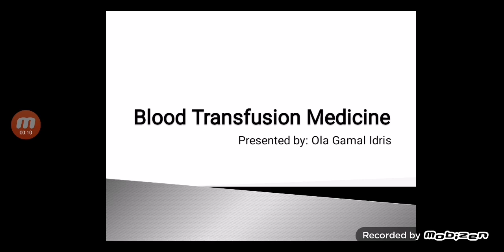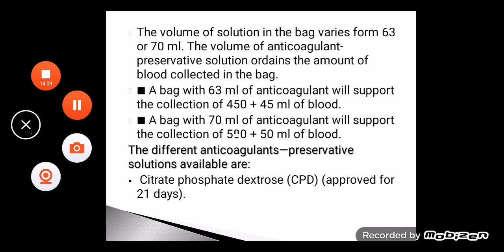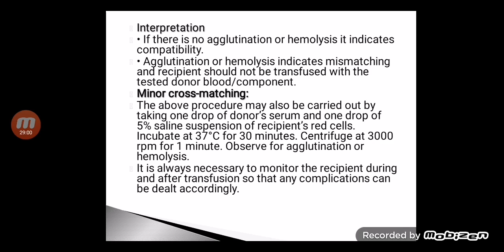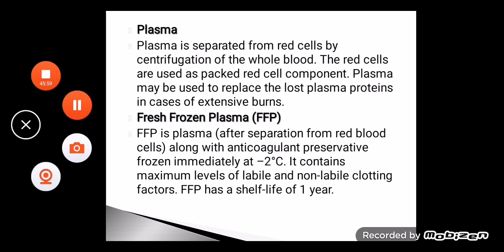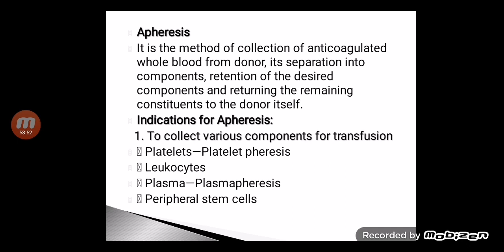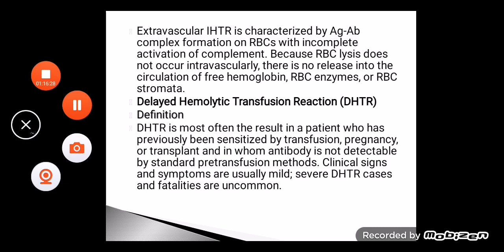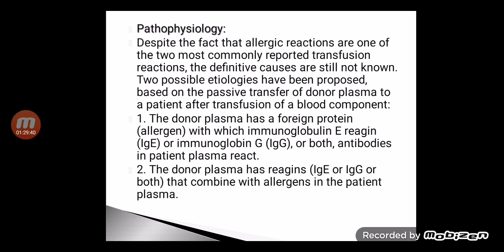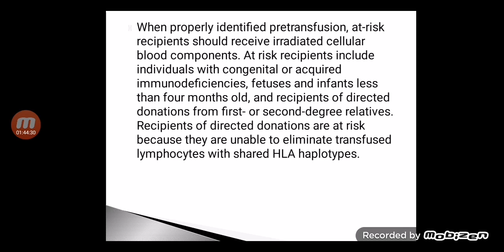blood transfusion medicine OLA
المدربة علال جمال